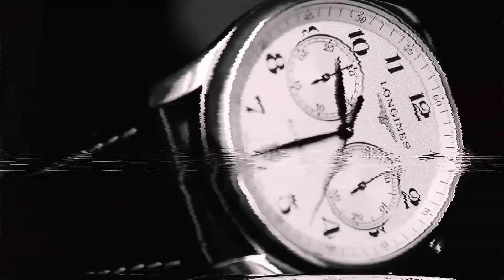CINEMATIC VIDEO USING MOBILE PHONE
I'm trying to create a cinematic hiking video with different transitions using only my samsung A70 mobile phone.